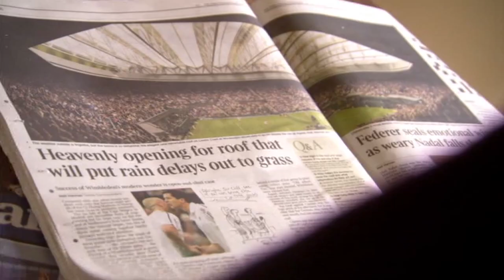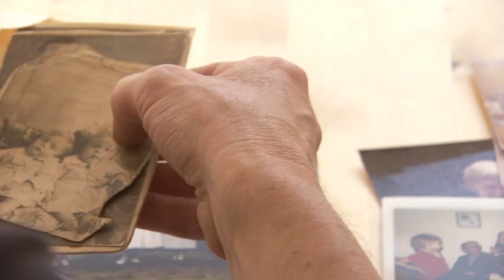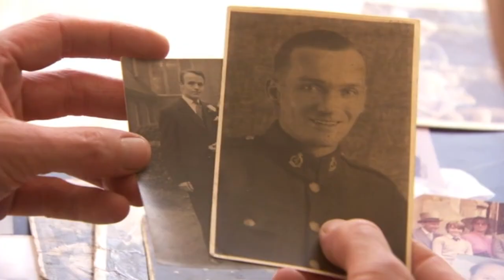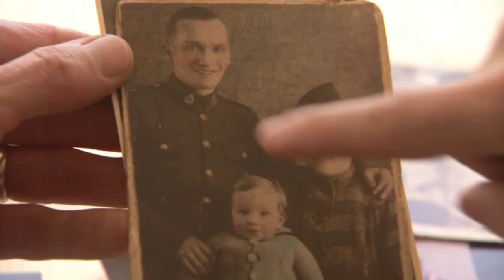Martin Freeman Visits His Brother - Who Do You Think You Are?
Martin is off to visit his brother, Tim, to see if he can shed any light on the life of their Grandfather.

When he was just 10 years old, Martin Freeman's father died of a heart attack. As a child, the actor tried to show people that he was a "brave little four-foot thunderball". "I've only realised how tough it is as I've got older," he says.

The early loss of his father had another effect: Martin knows "embarrassingly little" about his dad's side of the family. To fill in the gaps, Martin begins by researching the life of his grandfather, Leonard.